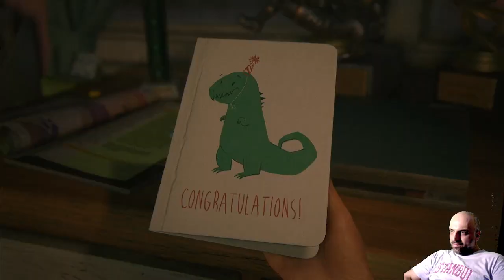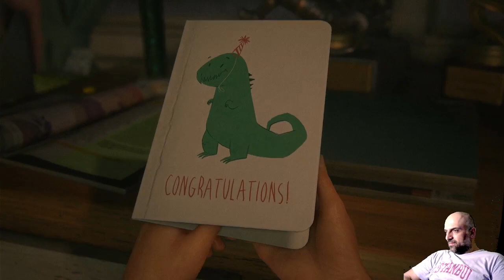The Last of Us Part I - TÜRKÇE - (PS5) 4K 60FPS HDR Gameplay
Dayan ve hayatta kal. Her şeyi başlatan sevilen oyunu yeniden yaşayın, PlayStation®5 konsolu için yeniden oluşturun.
200'den fazla Yılın Oyunu ödülü kazanan The Last of Us'ta duygusal hikaye anlatımını ve unutulmaz karakterleri deneyimleyin.

Enfekte ve sertleşmiş hayatta kalanların kol gezdiği harap olmuş bir medeniyette, yorgun bir kahraman olan Joel, 14 yaşındaki Ellie'yi askeri karantina bölgesinden kaçırmak için tutulur. Ancak, küçük bir iş olarak başlayan şey, kısa sürede acımasız bir ülke çapında yolculuğa dönüşür.

The Last of Us tek oyunculu hikayenin tamamını ve Ellie ile en iyi arkadaşı Riley'nin hayatlarını sonsuza dek değiştiren olayları araştıran ünlü bir ön bölüm olan Left Behind'ı içerir.